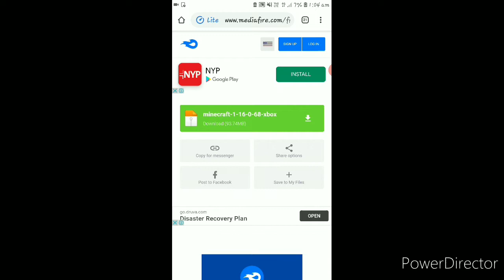MINECRAFT 1.16.68 AND1.16 RELEASE DATE IS OUT || SHOKING GAMING || MCPE || BEDROCK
YO YO YO !!! HELLO EVERYONE THIS IS SHOKING AND WITH A HAPPY AND ENJOYABLE NOTE .

I AM HERE TO INFORM YOU THAT MINECRAFT 1.16.68 AND 1.16 RELEASE DATE IS OUT .